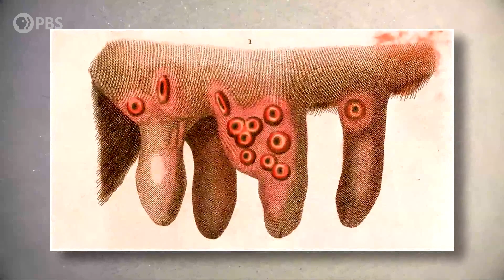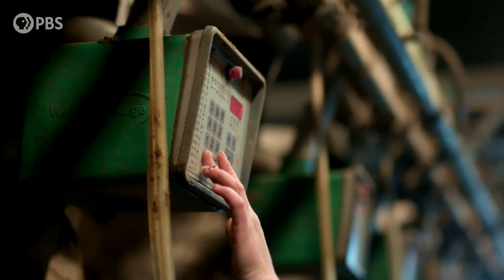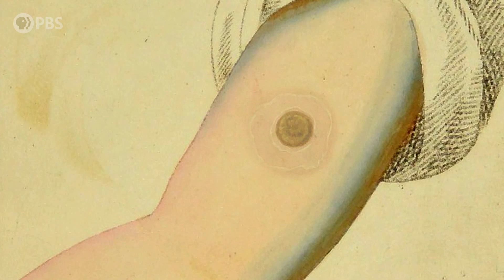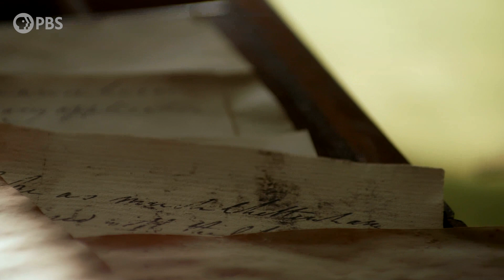Extra Life | Edward Jenner's Chance Encounter Leads to a Breakthrough in Vaccine History | PBS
A chance encounter with a milkmaid leads Dr. Edward Jenner to discover that contracting cowpox allows the body to form resistance against the more serious smallpox. He makes the connection that exposure to a lesser disease can protect the body from similar but more severe diseases. This theory lays the foundation for the invention of vaccines. Tune in or stream Extra Life: A Short History of Living Longer Tuesdays, May 11 - June 1, 2021 at 8/7c.

Discover the role vaccination plays in our growing ability to prevent the spread of illness with hosts Steven Johnson and David Olusoga. Travel through the remarkable history of vaccines and learn how new ones are developed when never-before-seen diseases like COVID-19 emerge. Tune in or stream Extra Life: A Short History of Living Longer Tuesdays, May 11 - June 1, 2021 at 8/7c.